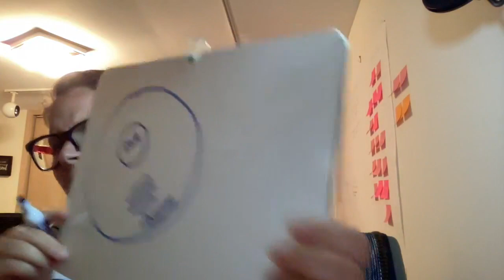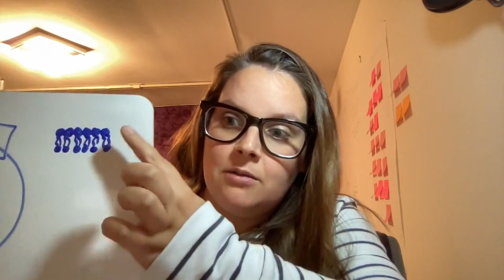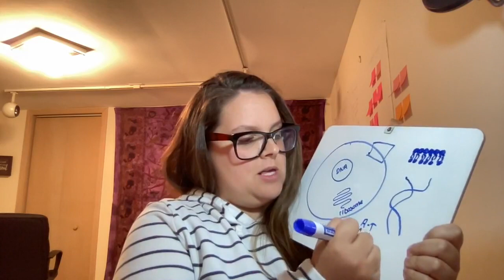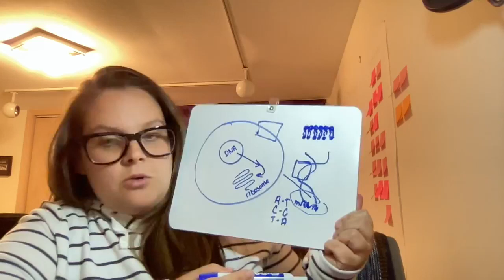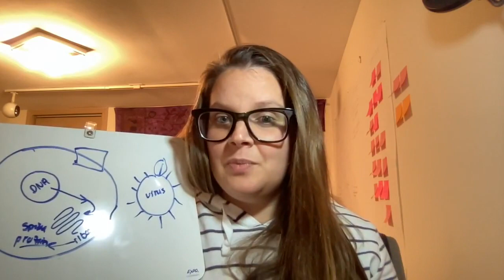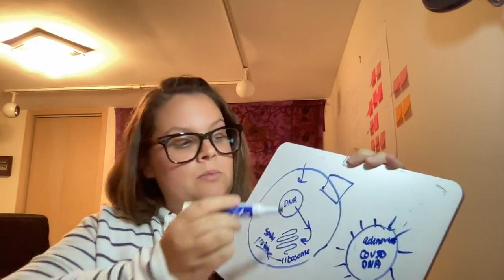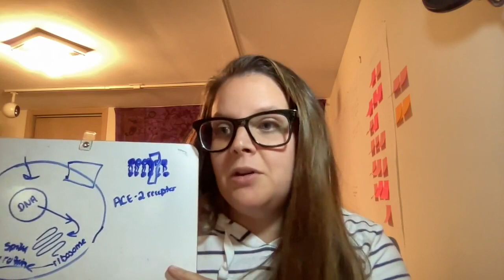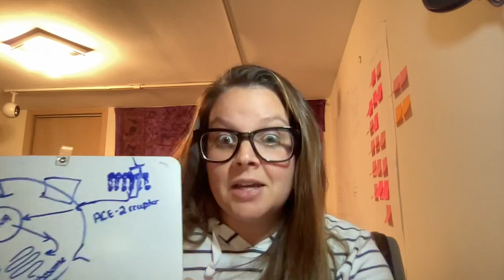Facts about the Vax Medical Mythbusting by the Mystic Mama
It’s been quite a journey being a bridge of science and spirit but the integrity of the bridge has never been so shaken as it has been over the last couple of months. ⁣

I have been a certified Physician Assistant for 5 years with experience in primary care, sleep medicine, and integrative medicine.

Trained in western medicine, I have had such a profound sense of obligation to educate the public regarding the COVID vaccinations, especially in the midst of so much misinformation.

Join me in this special evidence-based episode to learn how the vaccine works, why it is crucial to get one, and debunk the myths about it.⁣

Here are some of the questions I’ll be addressing:⁣

What are the ingredients in the vaccines, what do those scientific words actually mean?⁣
Do the vaccines alter your DNA? The Mechanism of Action (how it works) of the mRNA (Moderna and Pfizer) and the Johnson & Johnson vaccines ⁣
Do the vaccines cause infertility?⁣
Can you be microchipped with a vaccine?⁣
What is herd immunity? And why can’t we do “natural” herd immunity instead of mass vaccination?⁣
I'm also going to spend some time sharing how to know whether what your reading is a reputable resource or not and how to find evidence based resources.⁣

Loved this episode?Thoughts you'd like to share?

P.S. Please email for works cited list!